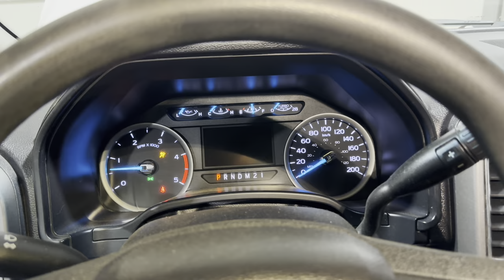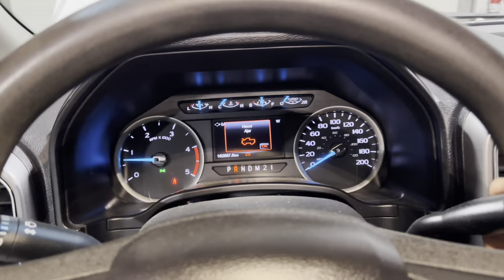How to: EGR Delete 6.7 POWERSTROKE 2017-2019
How to do an EGR delete on 2017+ 6.7 powerstroke.